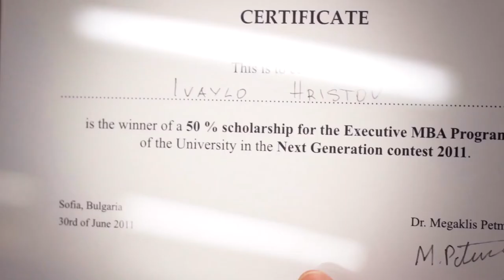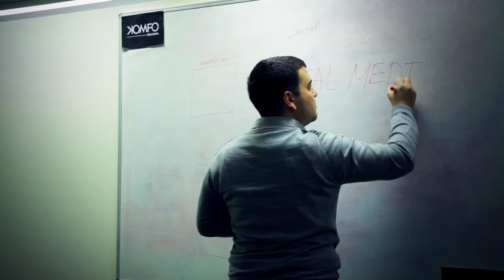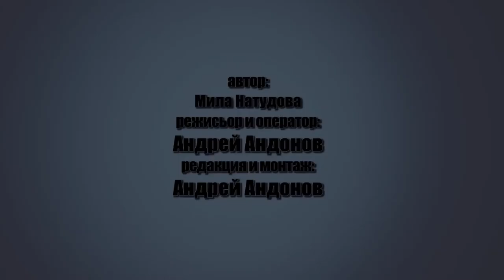Ивайло Христов - директор бизнес развитие на "Комфо България"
Искате да работите в сферата на високите технологии? Искате да надграждате върху съществуващите социални мрежи като Facebook? Разберете повече за това от г-н Ивайло Христов, съосновател и директор бизнес развитие на "Комфо България".

Допълнителна информация за твоето професионално и академично развитие можеш да намериш тук: wishbox.org